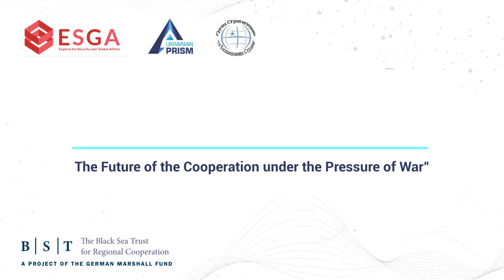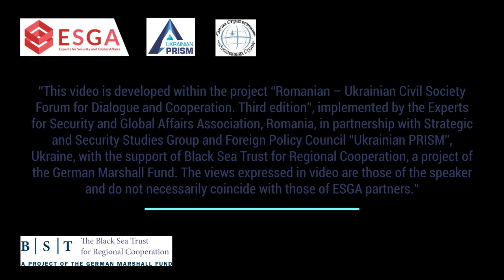Liliana Popescu, Vice-Rector, National School for Political and Administrative Studies, Bucharest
”This video is developed within the project “Romanian – Ukrainian Civil Society Forum for Dialogue and Cooperation. Third edition”, implemented by the Experts for Security and Global Affairs Association, Romania, in partnership with Strategic and Security Studies Group and Foreign Policy Council “Ukrainian PRISM”, Ukraine, with the support of Black Sea Trust for Regional Cooperation, a project of the German Marshall Fund. The views expressed in video are those of the speaker and do not necessarily coincide with those of ESGA partners.”